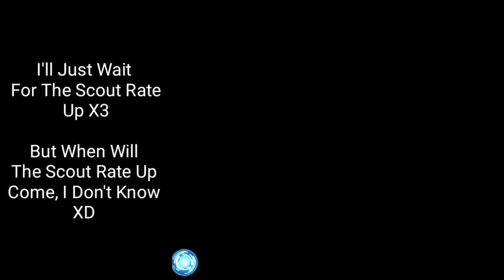SAO MD - Dead Lands & Blazing Giant and Fascinated Fairies Skill Trial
They're Here. Halheim Yuuki & Asuna :D

Also, in This Video, I Will Be Showing My Master +1 Run, No Damage Run Attempt :3

Here's The Link For This Rank Event Boss Parry Guide :3